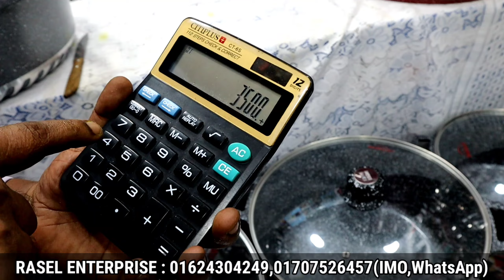বিশাল বিশাল হাড়ি সেট কিনুন | Biggest Cooking Set Price In Bd | 50 cm Casserole Set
Rasel Enterprise : Shop 9 New Market City Complex